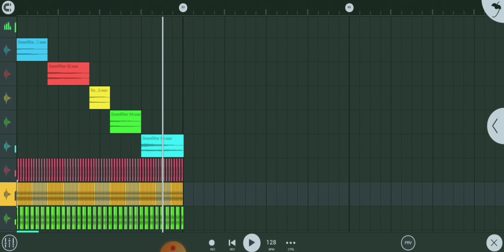Future House Starter Pack Free Download